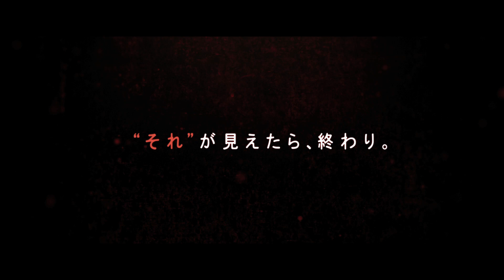『IT／イット THE END “それ”が見えたら、終わり。』日本語吹き替え版予告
2019年11月1日公開
作家スティーヴン・キングの原作を実写化したホラー『IT／イット　“それ”が見えたら、終わり。』の続編。前作から27年後を舞台に、子供の命ばかりを狙うペニーワイズから逃げ延びた面々が新たな戦いを余儀なくされる。『MAMA』などのアンディ・ムスキエティ監督が続投するほか、ドラマシリーズ「ヘムロック・グローヴ」などのビル・スカルスガルドが再びペニーワイズを演じる。27年後のビルとベバリーに、『スプリット』などのジェームズ・マカヴォイ、『ゼロ・ダーク・サーティ』などのジェシカ・チャステインがふんした。